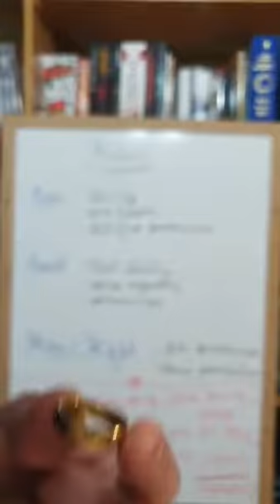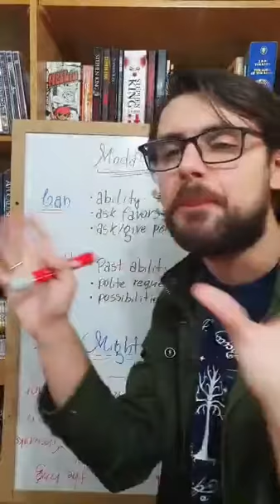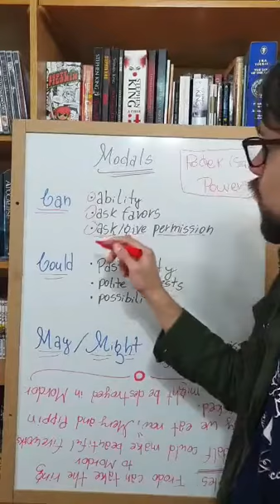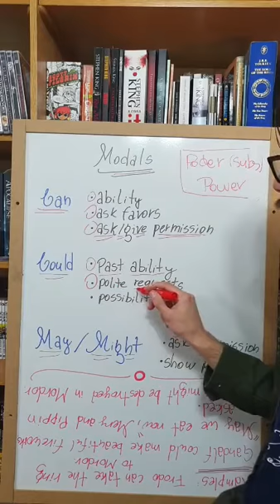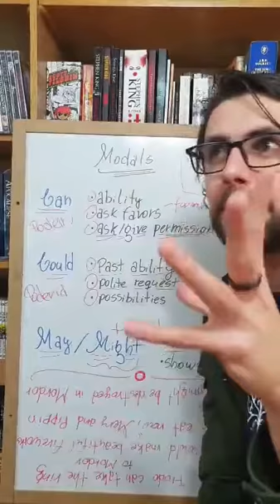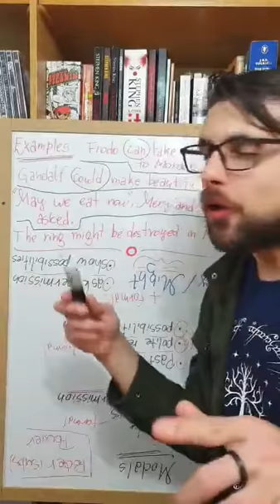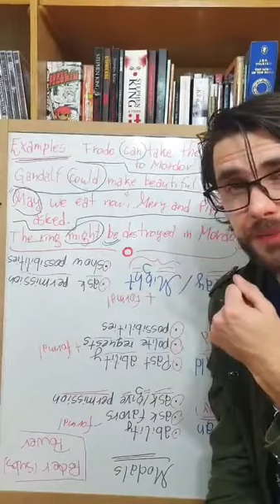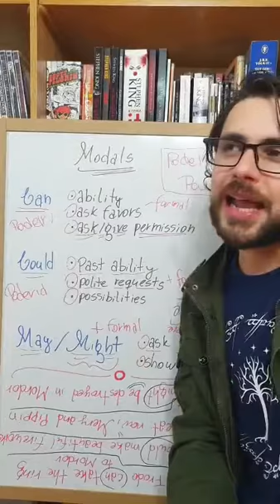Verbos Modais - Aulão de Inglês - Englishare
Toda quarta, às 20h, tem aula de inglês no perfil do Insta.

Felipe Veloso